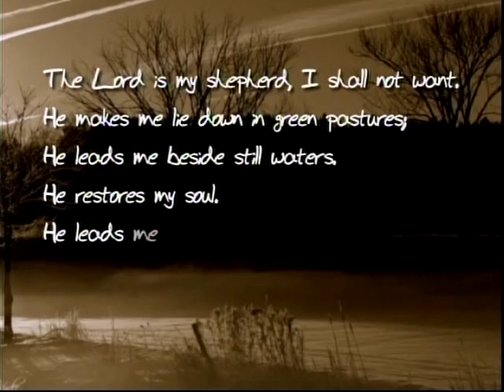Women of Courage: Allison Henkell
Allison Henkell shares her story of childhood sexual abuse, single parenthood and career success  with Anne Miner, host of Women of Courage.